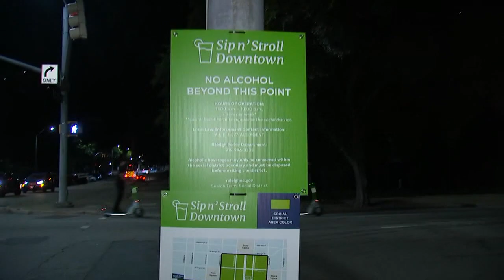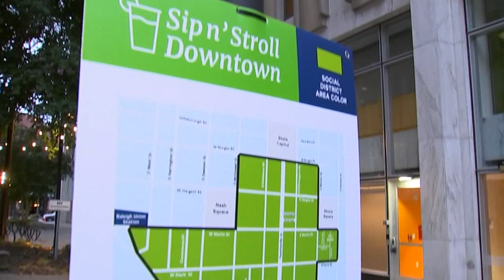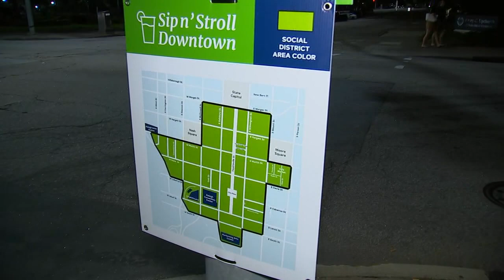Residents enjoy first 'Sip and Stroll' Friday in Downtown Raleigh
It was the first Friday night where you could sip and stroll in Downtown Raleigh.